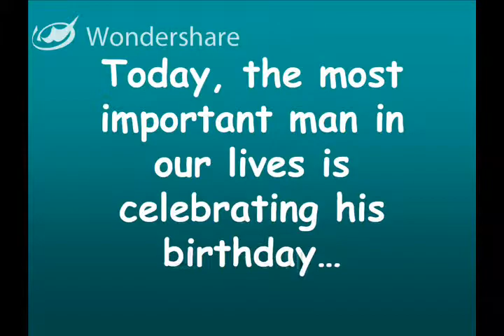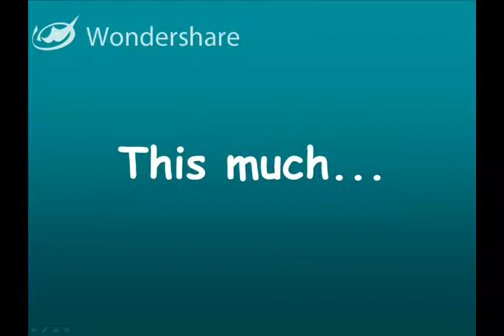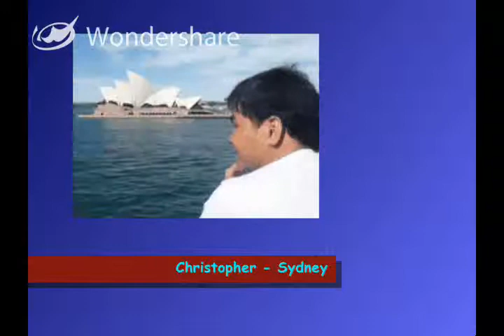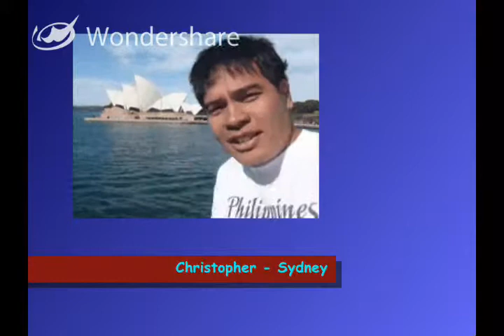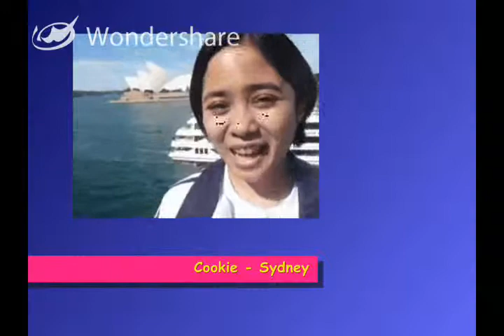1st Part Dading 65th Birthday .mov